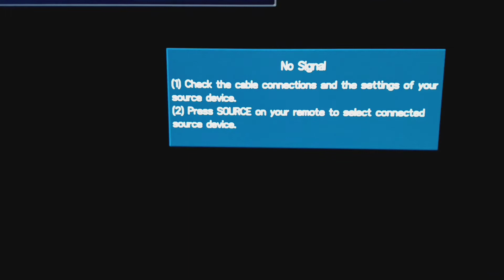Rosa Gloria Chagoyan Lola la trailera tema Tabasco